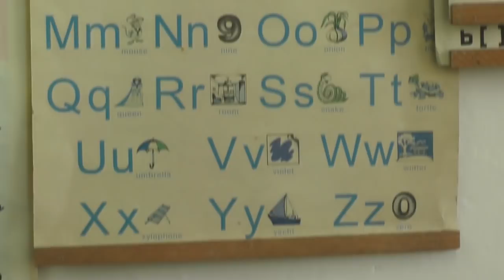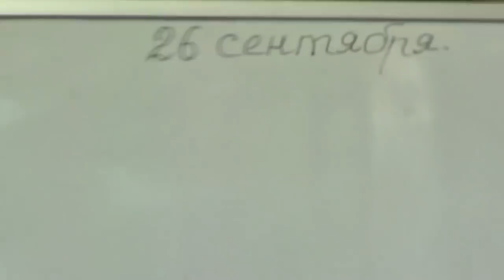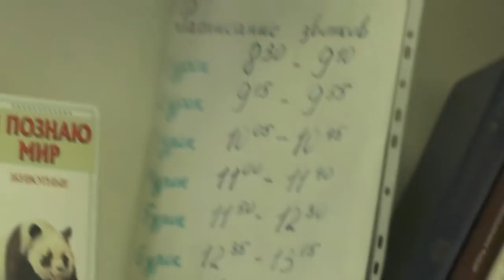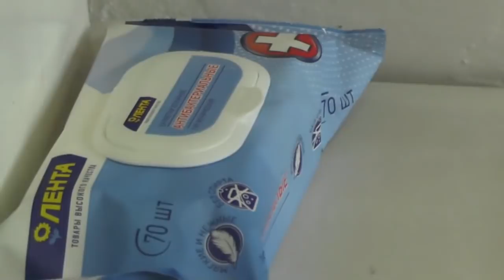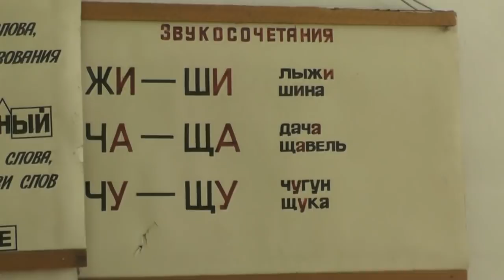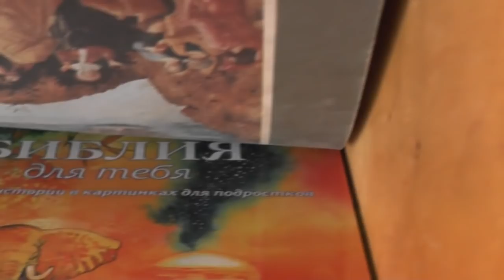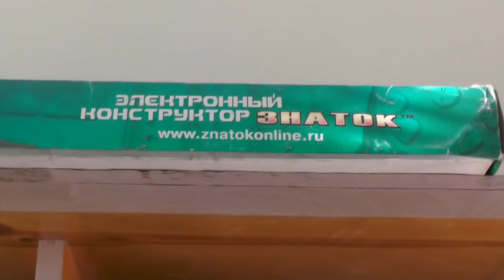Школа в Потеряевке. Надежда преподаёт знания малышам. 26. 09. 2018